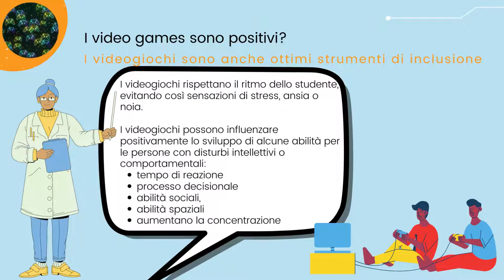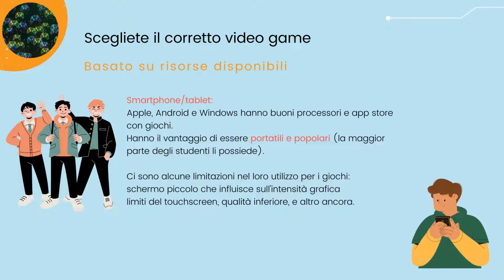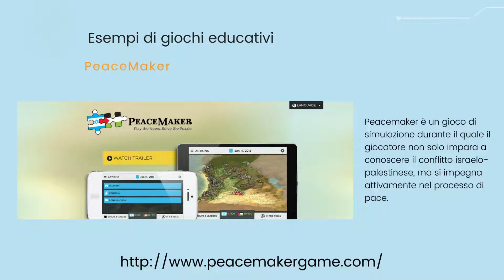Giochi educativi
Il progetto DigitALL offre 50 diversi strumenti e risorse per creare un uso più inclusivo e personalizzato degli strumenti online nelle aule.
-Italiano-